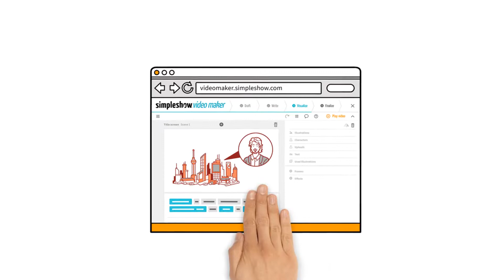Presenting: Our new illustration style in simpleshow video maker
Today we are excited to introduce COLOR and our new clean illustration style in simpleshow video maker! Create personalized videos in your CI colors and enhance your branding. Head over to simpleshow video maker now and add a splash of color to your videos. Happy creating!